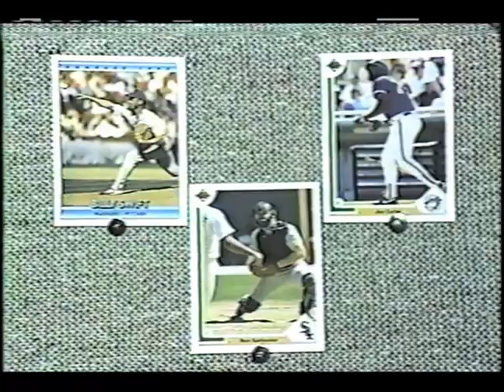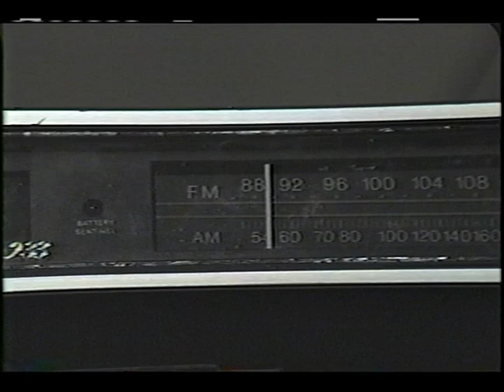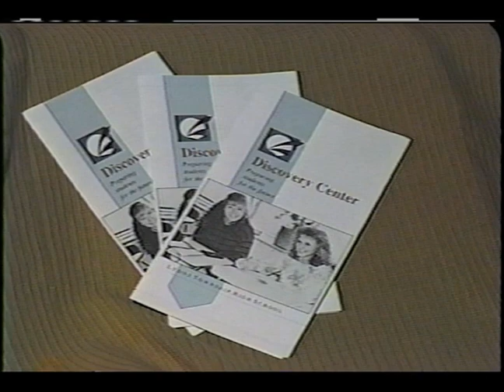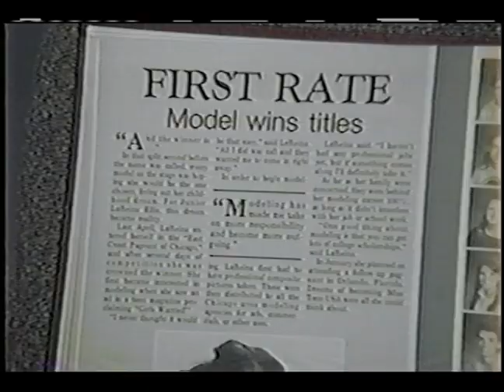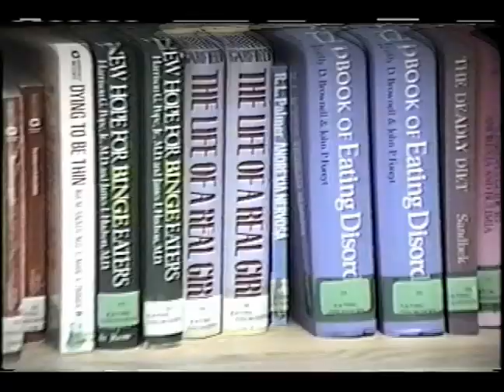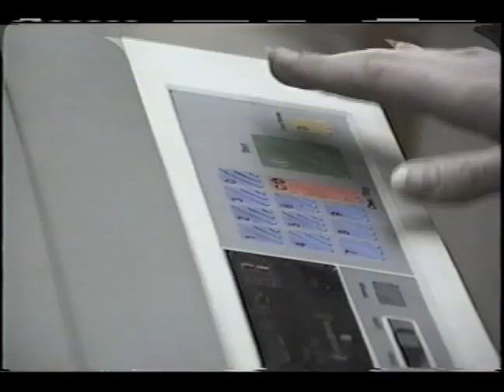1992 Student PSAs and Promos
1992 Student PSAs and Promos

Digitized from VHS tape by LTTV for the Analog Archives project.